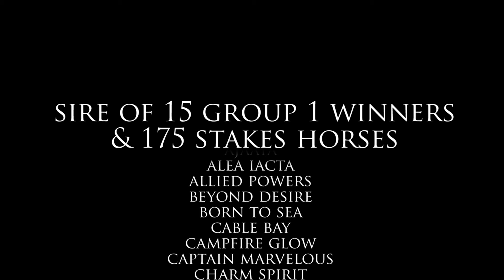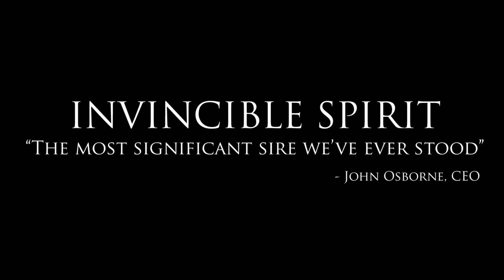Invincible Spirit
THE FACTS
»» Prepotent Global Sire of Sires with 15 Sons at Stud
»» 15 Gr.1 winners, 175 Stakes winners, emulating his celebrated sire Green Desert
»» 3 Gr.1 winners in 2016 including National Defense – serious 2017 Classic contender
»» Grandsire of 7 individual Gr.1 winners
»» 2016 Investors: €750,000 Shadwell, €650,000 David Redvers, 525,000gns John Ferguson,
€500,000 John Ferguson, €475,000 MV Magnier, 420,000gns Blandford, €450,000 MV Magnier/
Mayfair/Doyle etc.
INVINCIBLE SPIRIT - 15 sons at stud around the globe
I Am Invincible – Leading Australian Sire
Lawman - Classic Winner, Classic Sire
Zebedee - European Champion 1st Season Sire
Mayson - Leading British First Crop Sire
Next up – Kingman, Charm Spirit, Swiss Spirit, Ajaaya, Shalaa, Cable Bay, Territories